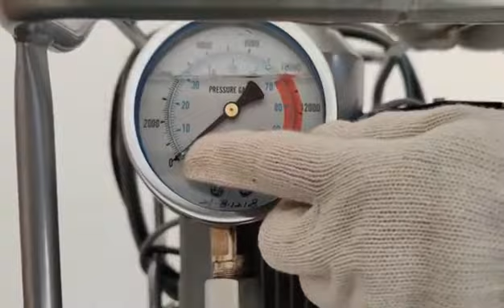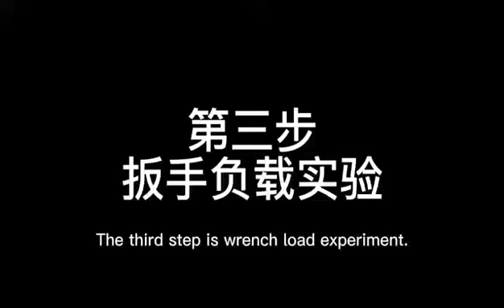Low Profile Hydraulic Torque Wrench Use Tutorial - TorcStark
How to connect the low profile hydraulic torque wrench and the hydraulic wrench pump, and then use the low profile hydraulic wrench for bolt tightening operation steps and precautions.